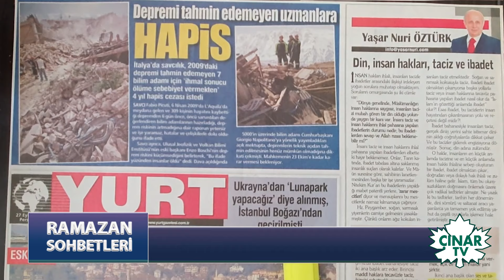Kötü Ezanla Eziyet (Prof. Dr. Yaşar Nuri Öztürk Vakfı)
Hem bilgilerimizi tazelemek, hem de yeni bilgiler için Ramazan ayı boyunca yayındayız. "Abone" olup zil simgesinden bildirimleri açarak programlardan düzenli haberdar olabilirsiniz.

Prof. Dr. YaşarNuriÖztürk Vakfı'na Bağışlarınız İçin